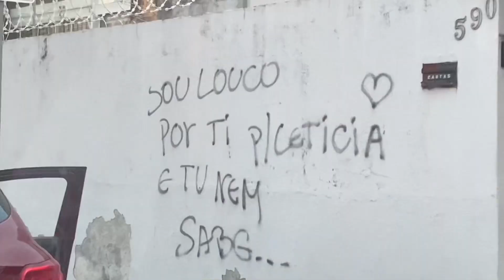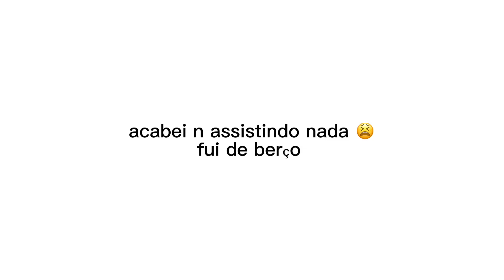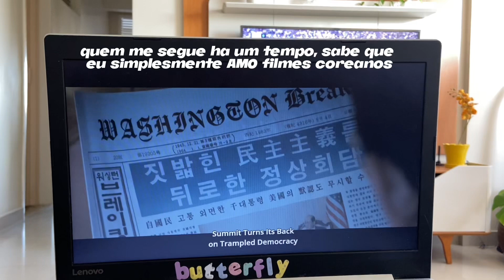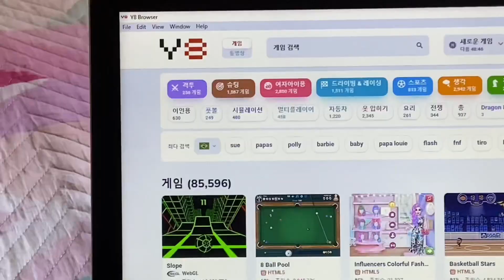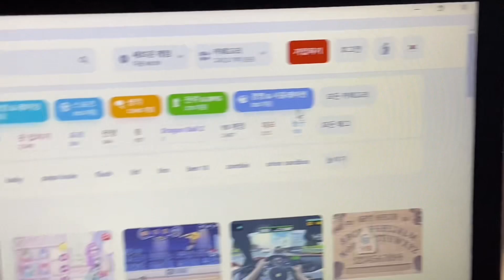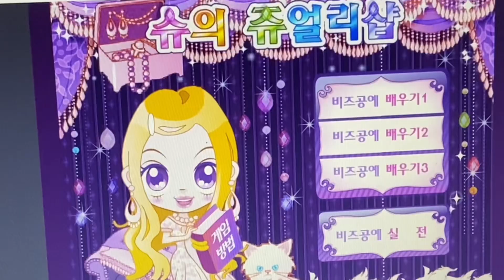joguinhos coreanos, cinema, e café com os bests | VLOG by V2V2